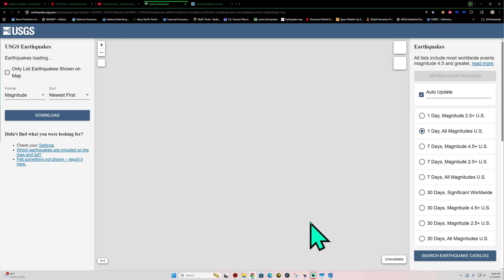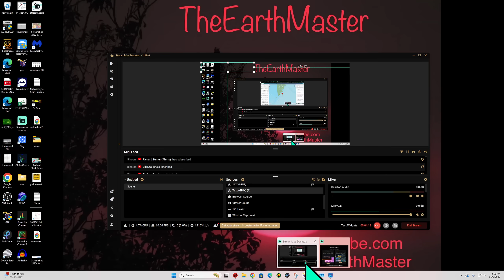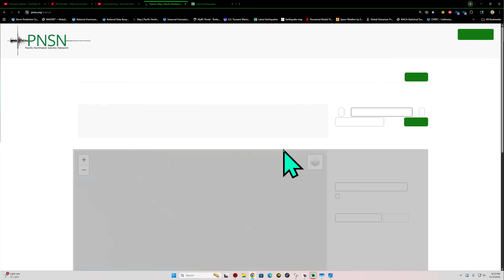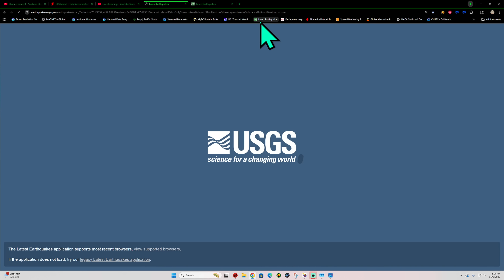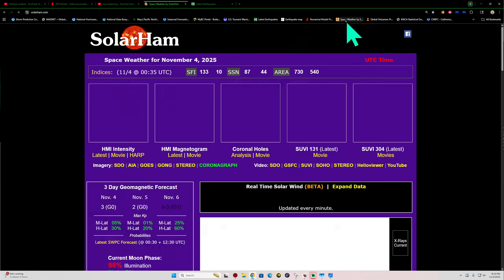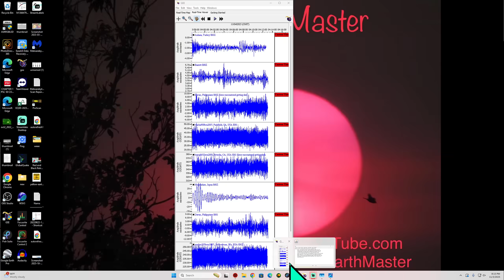Another 6.0 Earthquake russia area tonight. A Potential for large mega Earthquake coming. Mon Night